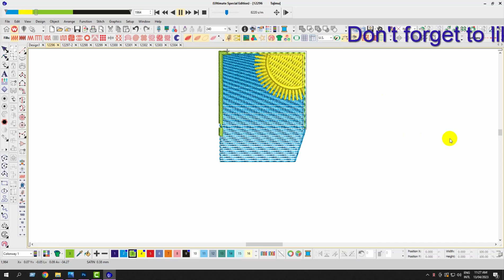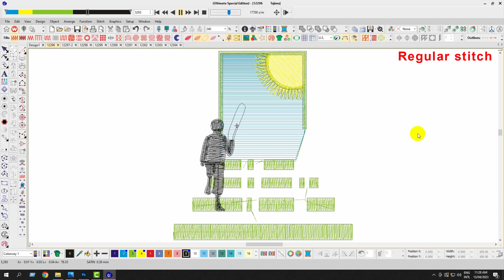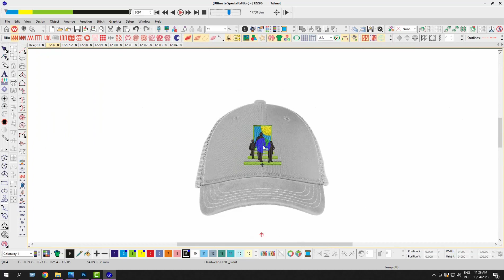Family Thoughts Embroidery logo for Cap